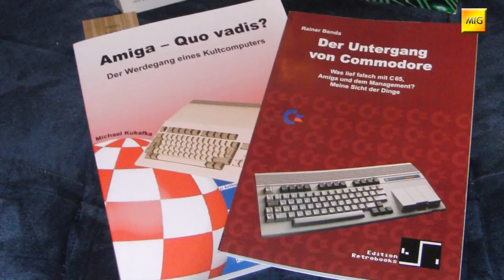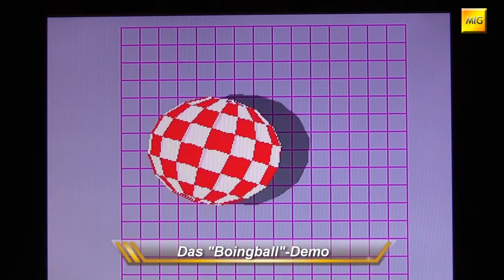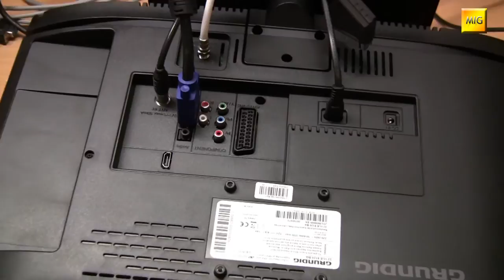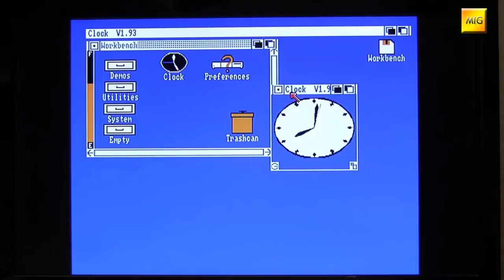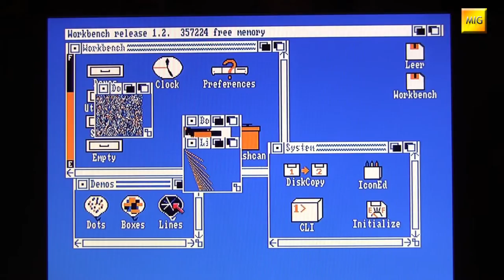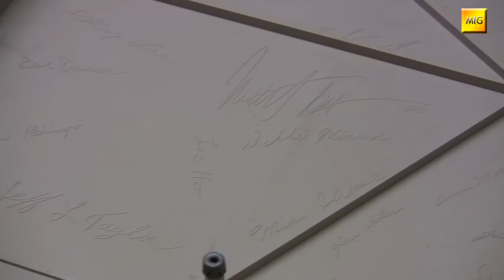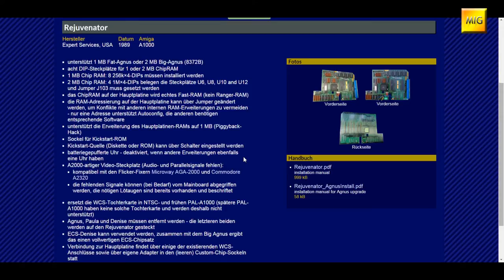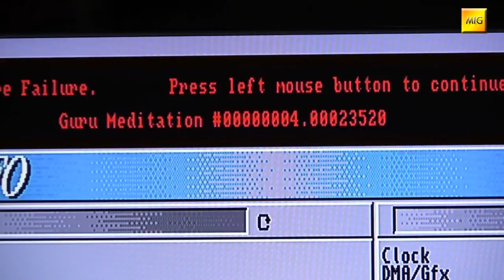MIGs Yesterchips - Folge #026 Der Amiga 1000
Wenn aus Träumen Wirklichkeit wird. 1985 war es für Jay Miner soweit seinen lange gehegten Traum von einem 16-bit Heimcomputer in die Tat umgesetzt zu sehen. Nach einer ereignisreichen Vorgeschichte war es im Juli des besagten Jahres als der erste AMIGA dem staundenden Publikum in New York präsentiert werden konnte.
Dieses Video ist das mein erstes zum Ur-Amiga. Es geht ein wenig auf die Geschichte ein, sowie die grundlegenden Eigenarten des Computers, den wir heute als "Amiga 1000" kennen. Viel Spaß dabei!

Artists and Source-Webpages:

Borderlive - Jamendo.com
DJ Fire-Black - Jamendo.com
Electribex - Jamendo.com